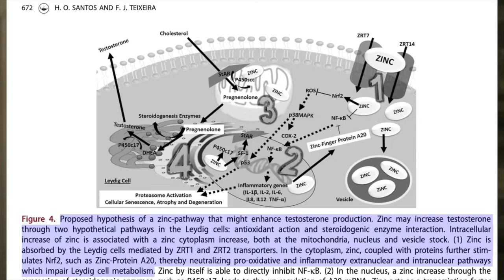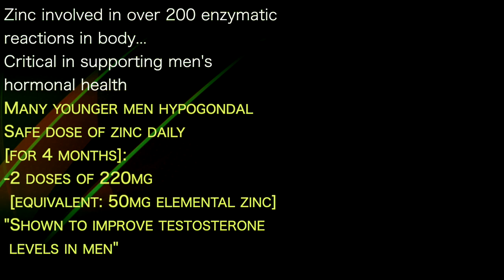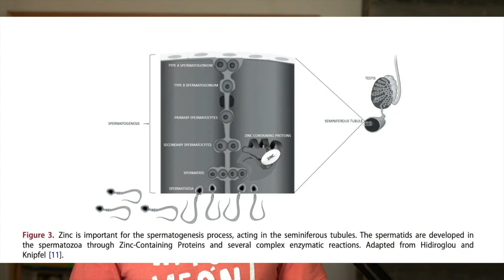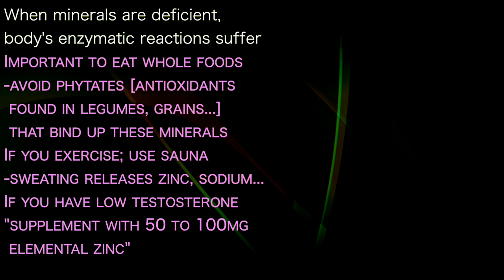MIKE MUTZEL 4 | EXERCISE? Sauna? LOW-T? take 50-100mg ZINC daily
presents episode 766 | Mike Mutzel
Highintensityhealth podcast

Zinc involved in over 200 enzymatic
reactions in body...
Critical in supporting men's
hormonal health
Many younger men hypogondal
Safe dose of zinc daily
[for 4 months]:
-2 doses of 220mg
 [equivalent: 50mg elemental zinc]
"Shown to improve testosterone
 levels in men"

Low T often gets prescribed
TRT [testosterone replacement
 therapy]
-problem: TRT suppresses
 pituitary-adrenal-gonad access
"Zinc improves the form &
 functionality of sperm;
 and the functionality &
 biosynthesis of testosterone"

When minerals are deficient,
body's enzymatic reactions suffer
Important to eat whole foods
-avoid phytates [antioxidants
 found in legumes, grains...]
 that bind up these minerals
If you exercise; use sauna
-sweating releases zinc, sodium...
If you have low testosterone
"supplement with 50 to 100mg
 elemental zinc"

For most people: 20 to 30mg
[elemental] zinc per day...
IF have low-T; use sauna; exercise
take more zinc
"I personally, if using sauna, will
 take 50mg that night"